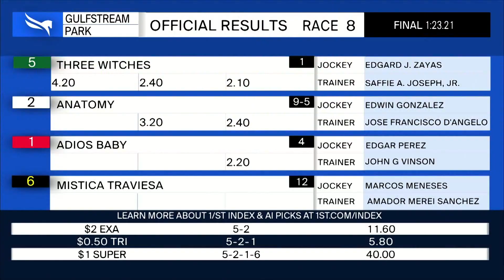Gulfstream Park August 27, 2023 Race 8